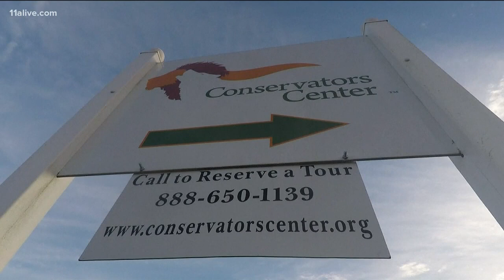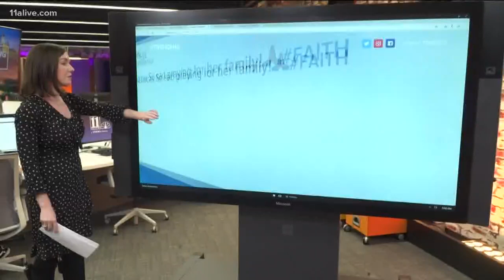Intern killed by lion in North Carolina | What we know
The center where it happened is closed until further notice.